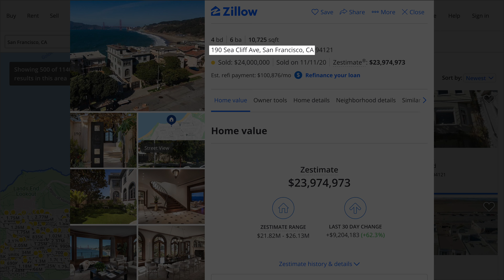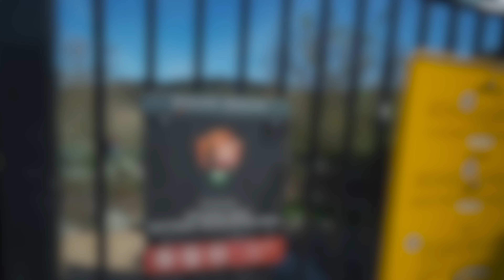Walking by the Sea Cliff mansions in San Francisco, California USA 2021 - 🎧 Ambient Sounds [4K]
Join me for an ambient sound walking tour of the Sea Cliff neighborhood in San Francisco, California.
🔥 Watch the next video in this series: (Coming soon!

🎬 This is the 12th video in a series of 20 videos where I walk continuously from Sutro Baths / Land End to the Golden Gate Bridge.

🌎  Location = Sea Cliff neighborhood in San Francisco (SF), California (CA), United States (USA)

🗒  About this video:
In this 4K virtual San Francisco walking tour, I walk through part of the affluent San Francisco Sea Cliff neighborhood and finish at the entrance to Baker Beach. Sea Cliff Drive is home to several multi-million dollar mansions that have backyards literally on a sea cliff, with breathtaking coastal and Golden Gate Bridge views.

👩🏻‍💻  About me:
Hi! I'm Kelsey, and I love walking in San Francisco. In addition to my San Francisco walking tours, I love to go on hikes and be surrounded by the beautiful scenery of nature.

🌉  About San Francisco by Foot:
I created San Francisco by Foot with the goal of sharing my walks and hikes in the city of San Francisco, the surrounding San Francisco Bay Area, and greater Northern California.

⚠️ Reproduction, reupload, rebroadcast, and distribution (in whole or in part) of my copyrighted videos are prohibited.